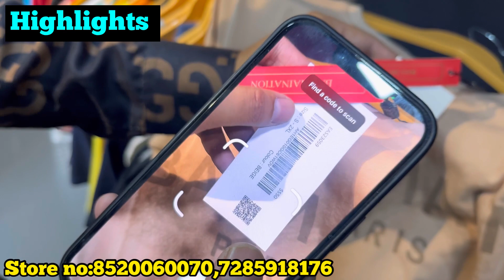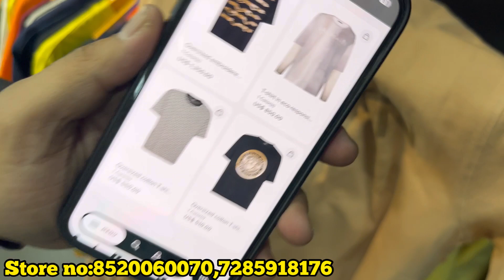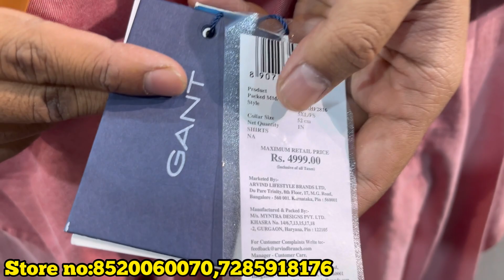Premium branded clothes ramadan big discount/ new store opening discount / IAON gallery/ crazy mowa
Premium branded clothes at big discount/ new store opening discount / IAON gallery/ crazy mowa

Store details

IAON GALLERY
(Mens Fashion Store)
We Deal in All Kinds of Trending Articals

Location: 16-7-125, near Azampura Chaman Road, Azampura, Malakpet, Hyderabad, Telangana 500024

Best other videos of this channel